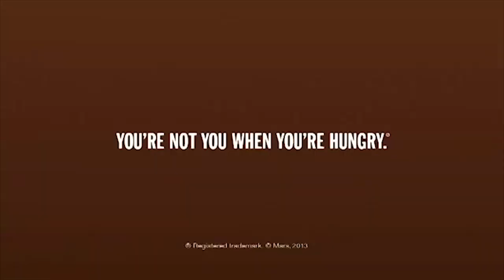Snickers Advertisement Minaret 2017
You're not Jama when you're hungry ;)